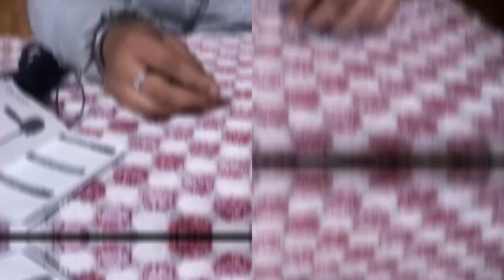VLOGGING SET UP FOR BEGINNERS # BEGINNERS GUIDE # VLOG IN 5 SIMPLE STAGE # MY VLOGGING SET UP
Cheap and best mobile vlogging set up in 2022
This minimal compact vlogset is perfect for travllers who alway son the go. This is what I use to Vlog.
Camera-open Camera on play store